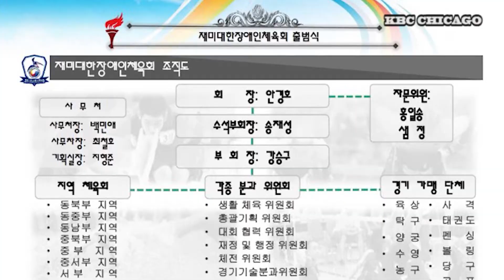KBC [10-17-18] 재미대한 장애인 체육회 사업계획 발표 [이해빈 기자]